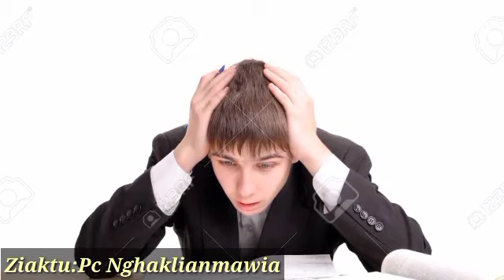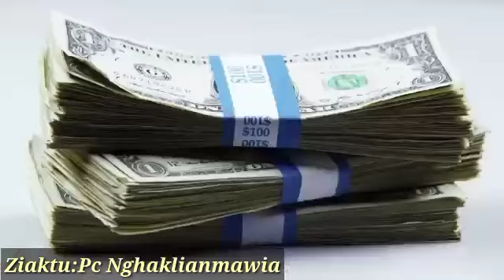Assam an rawn che leh ta!/Chuhvel-ah Mizo Sipai Dah belh an ni!/Ngaihnawm dang nen.